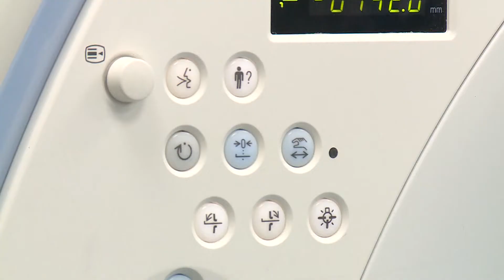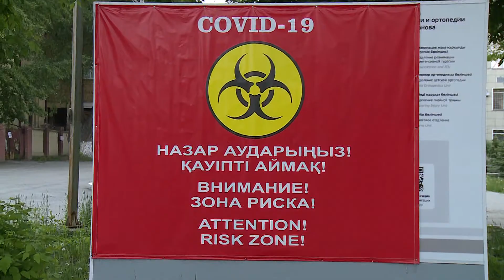Карагандинец, победивший COVID-19, поделился своей историей борьбы с опасным недугом.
29-летний карагандинец просит не показывать его лицо и представился вымышленным именем Даурен. Мужчина работает в сфере услуг, заразился КОВИД-19 от коллеги. Первое время болезнь протекала бессимптомно. Уже в госпитале температура поднялась до 37-ми, появилась слабость, отсутствовал аппетит, не ощущались запахи и вкус. В таком состоянии Даурен провел 6 дней.